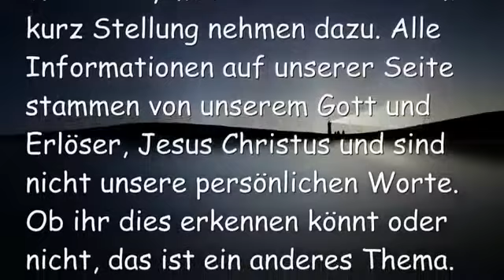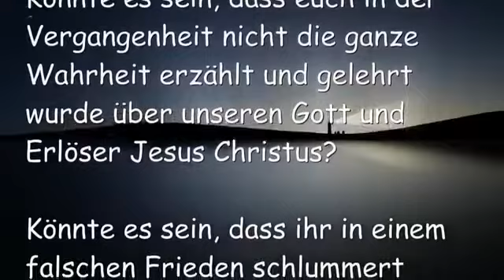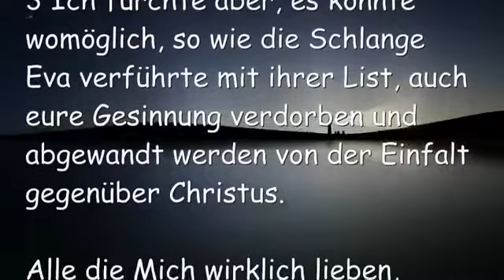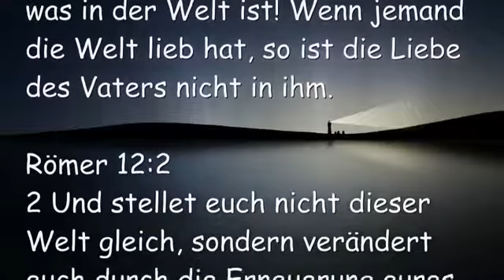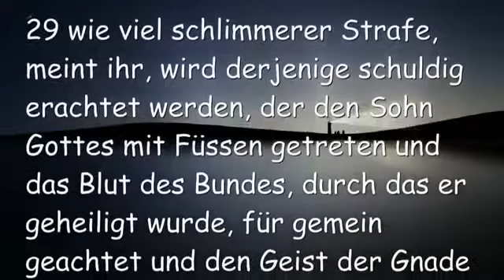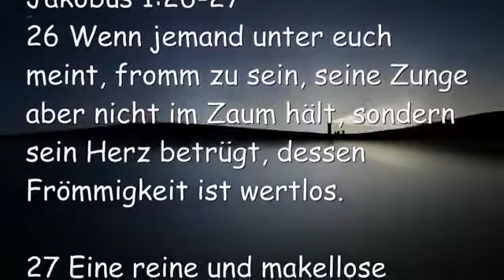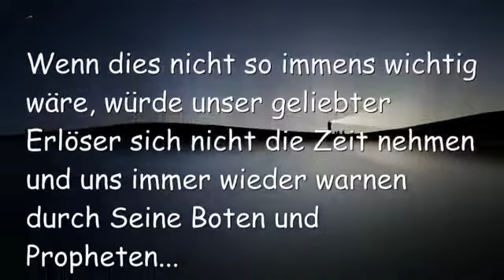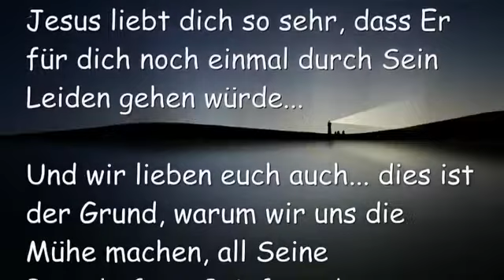Was ist wahre Liebe YouTube 360p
Persönliche Nachricht… Was ist wahre Liebe?

Liebe Besucher unserer Webseite,
liebe Freunde, liebe Brüder und Schwestern im Herrn, liebe Familie
= Meine persönliche Geschichte-

Da wir nun schon öfter Unverständnis, Abneigung und Kopfschütteln geerntet haben für die Informationen auf unserer Webseite, möchten wir hier einmal kurz Stellung nehmen dazu. Alle Informationen auf unserer Seite stammen von unserem Gott und Erlöser, Jesus Christus und sind nicht unsere persönlichen Worte. Ob ihr dies erkennen könnt oder nicht, das ist ein anderes Thema.

Aber uns geht es nicht darum, irgend Jemandem auf die Füsse zu treten, denn wir haben Alles zuerst für uns selbst genommen und geprüft und wir geben nur die Wahrheit weiter, wie wir sie empfangen haben aus den verschiedensten Quellen mit ein und demselben Ergebnis.

Nun könnte man sagen, aber wir haben das ganze Leben… Oder es kann doch nicht alles falsch gewesen sein, was… usw. Nein, natürlich nicht. Aber wenn unser Erlöser sagt, Meine Schafe kennen Meine Stimme und folgen Mir, wo auch immer Ich hingehe. Und Er jetzt, da die Entrückung immer näher kommt, immer lauter zur Umkehr aufruft, sollen wir dann Seine Stimme missachten, nur weil das, was wir bisher als Wahrheit gekannt haben, nicht damit übereinstimmt?

Also… Was ist wahre Liebe?
Ist es Liebe, wenn ich Jemandem sage, dass ich sie liebe, aber ich sage ihnen nur, was ihre Ohren hören wollen?

Oder ist es Liebe, ihnen die Wahrheit zu sagen, auch wenn es in jenem Moment schmerzt oder Verzicht bedeutet, aber es bewahrt sie vor künftigem Schaden und Schmerz? Denkt kurz darüber nach…

Für Alle, die Kinder haben, ist die Antwort ganz klar. Wir lieben unsere Kinder und deshalb sagen wir ihnen auch Dinge, die sie nicht hören wollen, welche sie aber vor künftigem Schaden bewahren. Nun, manchmal hören sie zu und manchmal nicht, in jenem Fall müssen sie durch Erfahrung und vielleicht Schaden und Schmerz lernen. Es gibt ja jenen schönen Spruch, wer nicht hören will, der muss fühlen.

Könnte es sein, dass euch in der Vergangenheit nicht die ganze Wahrheit erzählt und gelehrt wurde über unseren Gott und Erlöser Jesus Christus?

Könnte es sein, dass ihr in einem falschen Frieden schlummert betreffend eurem Zustand vor Ihm?

Römer 8:13
13 Denn wenn ihr gemäß dem Fleisch lebt, so müsst ihr sterben; wenn ihr aber durch den Geist die Taten des Leibes tötet, so werdet ihr leben.

Seid ihr völlig verwandelt in eurem Herzen?

2 Korinther 11:3
3 Ich fürchte aber, es könnte womöglich, so wie die Schlange Eva verführte mit ihrer List, auch eure Gesinnung verdorben und abgewandt werden von der Einfalt gegenüber Christus.

Alle die Mich wirklich lieben, halten alle Meine Gebote…

1. Johannes 2:3-6
3 Und daran erkennen wir, dass wir ihn erkannt haben, wenn wir seine Gebote halten.
4 Wer sagt: »Ich habe ihn erkannt«, und hält doch seine Gebote nicht, der ist ein Lügner, und in einem solchen ist die Wahrheit nicht;
5 wer aber sein Wort hält, in dem ist wahrhaftig die Liebe Gottes vollkommen geworden. Daran erkennen wir, dass wir in ihm sind.
6 Wer sagt, dass er in ihm bleibt, der ist verpflichtet, auch selbst so zu wandeln, wie jener gewandelt ist.

Habt ihr Ihn immer in euren Gedanken und hat Er absolut erste Priorität in eurem Leben? Genauso wie Seelen in Sein Königreich zu bringen?

Matthäus 6:33
33 Trachtet vielmehr zuerst nach dem Reich Gottes und nach seiner Gerechtigkeit, so wird euch dies alles hinzugefügt werden!

Oder wurdet ihr nur äusserlich getauft, lebt jedoch weiter in der Welt, genau wie alle Anderen es tun? Denkt daran, Freundschaft mit der Welt ist Feindschaft mit Gott.